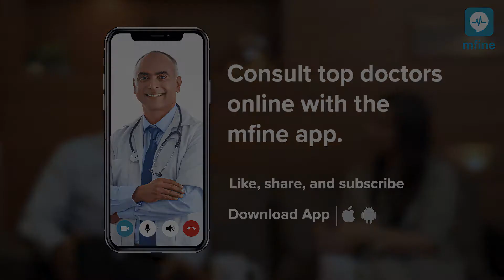Risk Factors associated with Anxiety Disorders | MFine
How does anxiety affect you and what are the risk factors associated with it?
Watch this video by renowned psychiatrist Dr. N Chandrashekhar to find out.